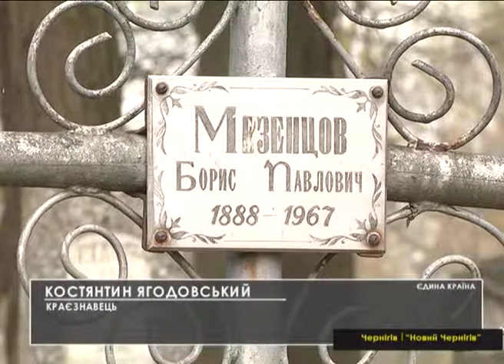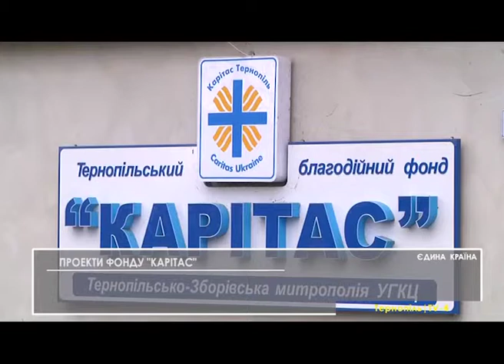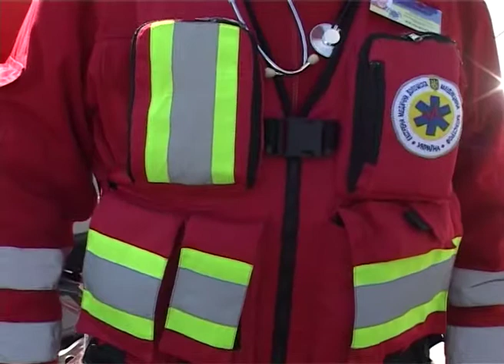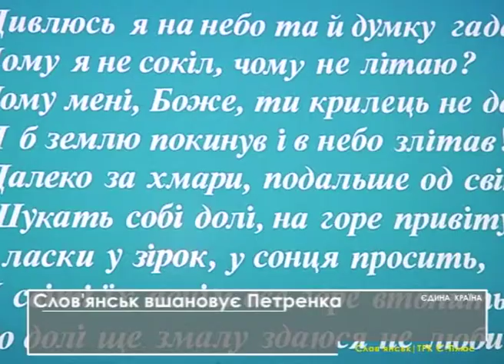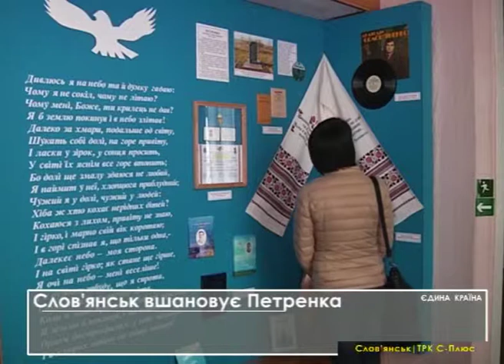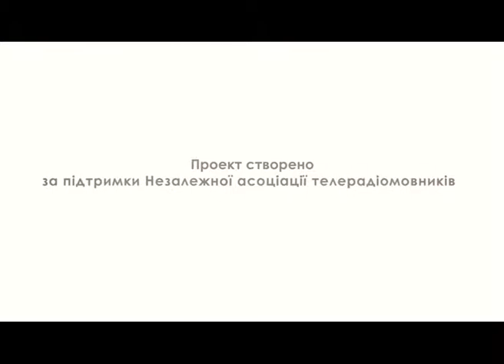Єдина країна, Тернопіль. 17.04.2017